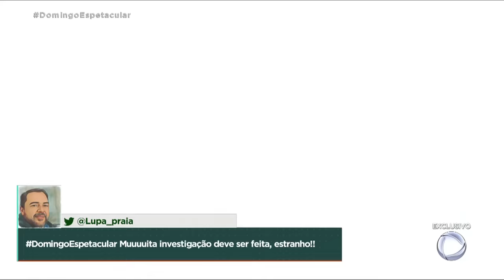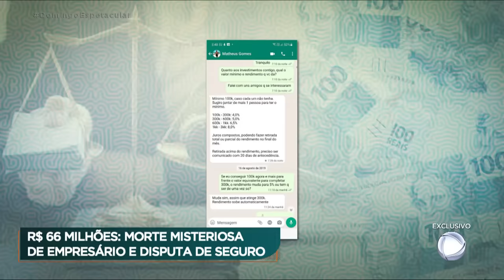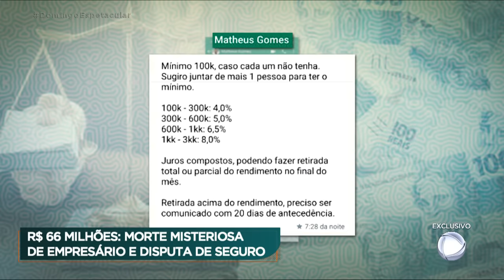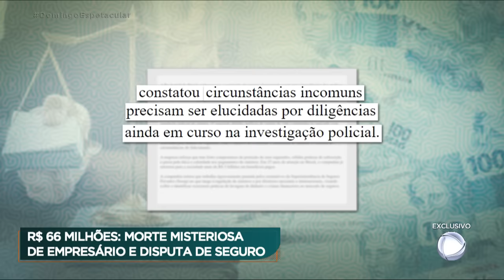Seguradora não paga apólice de R$66 milhões de empresário falecido há dois anos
Um empresário bem-sucedido, jovem, rico e saudável, pai de um menino de um ano de idade. O homem que era dono de apólices de seguro de vida no valor de R$ 66 milhões, morreu, mas dois anos após o seu falecimento o seguro ainda não foi pago. A seguradora suspeita de fraude e pediu até a exumação do corpo. Entenda o que está por trás da morte do empresário encontrado com um tiro na cabeça dentro do próprio carro blindado.